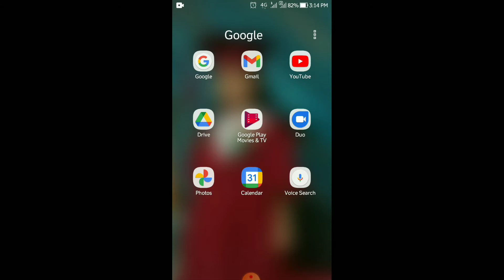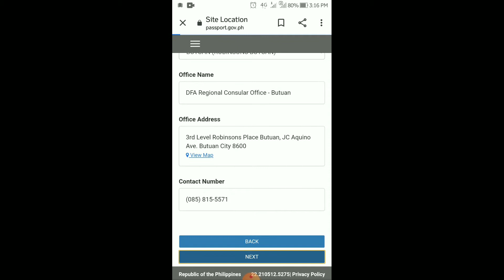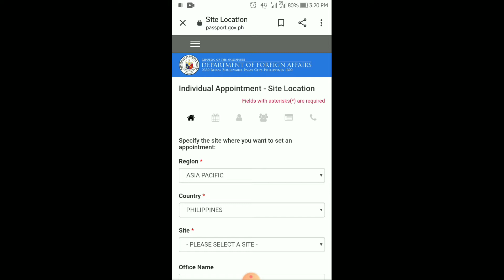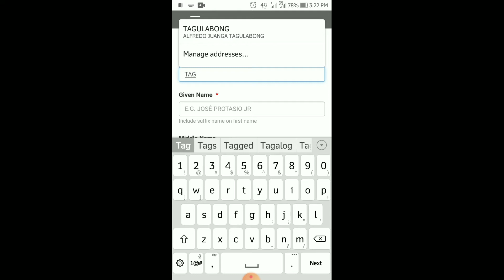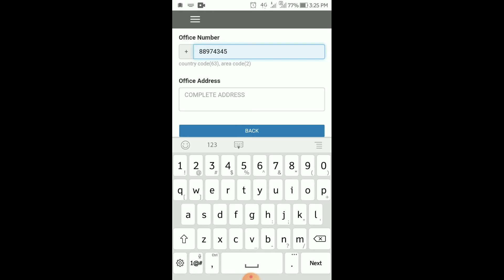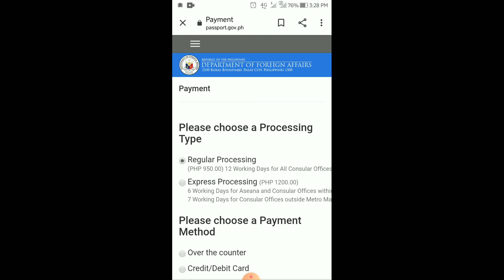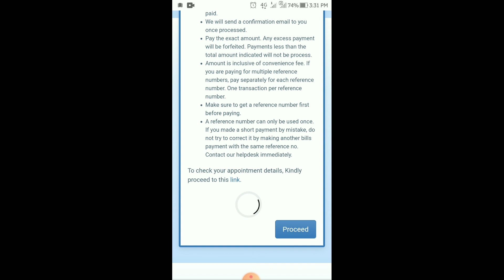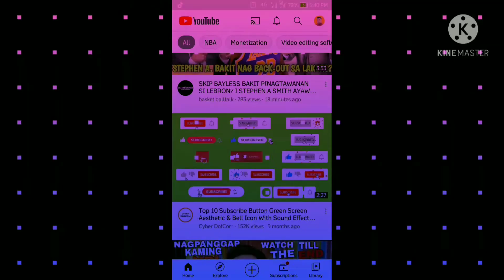paano mag online appointment ng Philippines passport.